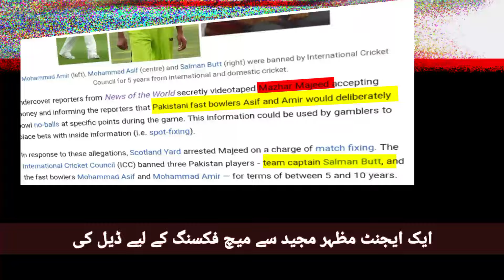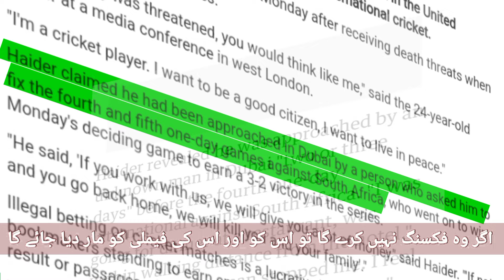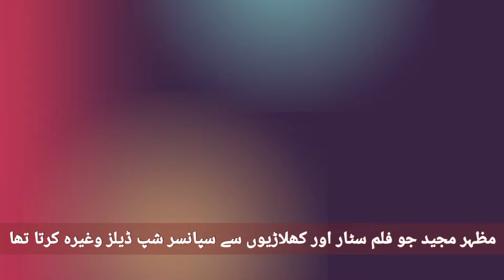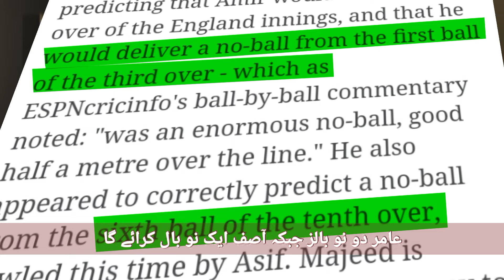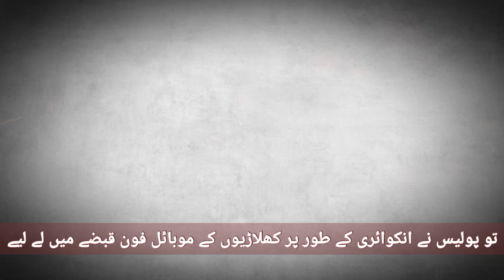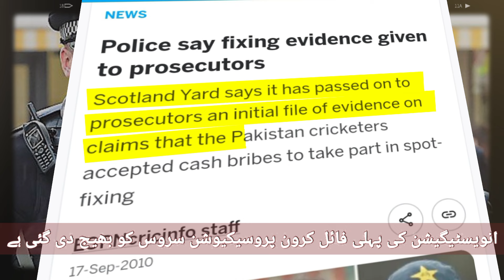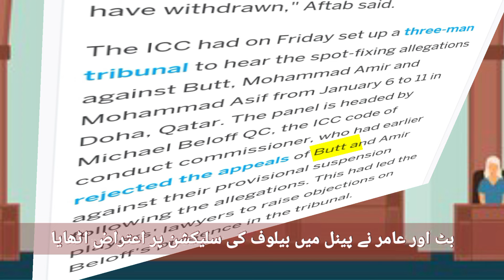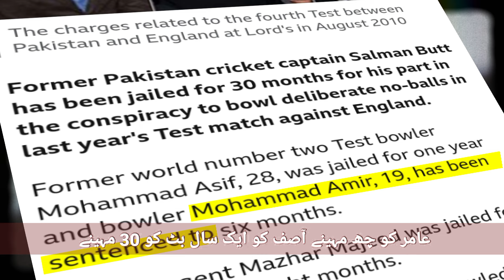Spot Fixing Scandal in Pakistan Cricket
The Pakistan cricket spot-fixing scandal was a sports scandal that occurred during a Test match between England and Pakistan at Lord's, London, in August 2010. The scandal centered on three members of Pakistan's national cricket team, who were convicted of taking bribes from a bookmaker, Mazhar Majeed, to deliberately bowl no-balls at certain pre-arranged moments during the Test.
Undercover reporters from News of the World secretly videotaped Mazhar Majeed accepting money and informing the reporters that Pakistani fast bowlers Asif and Amir would deliberately bowl no-balls at specific points during the game. This information could be used by gamblers to place bets with inside information (i.e. spot-fixing).

In response to these allegations, Scotland  relating to spot-fixing. Amir and Majeed had entered guilty pleas on the same charges. All four were given prison sentences, ranging from six months to 32 months.